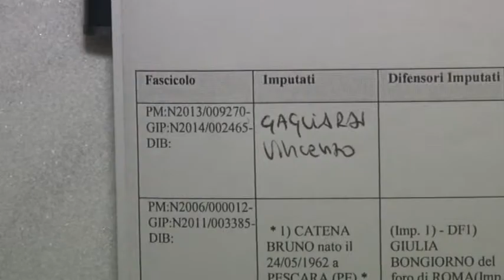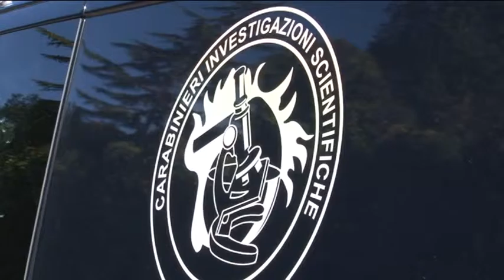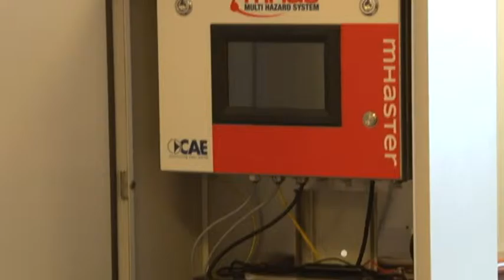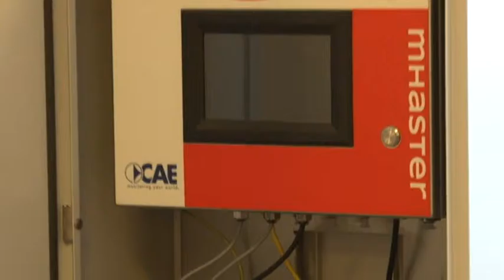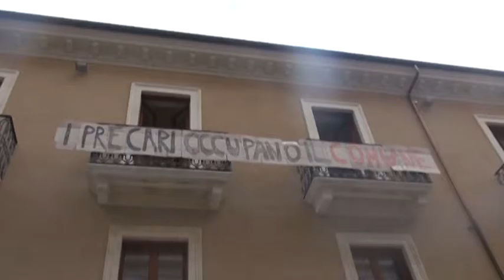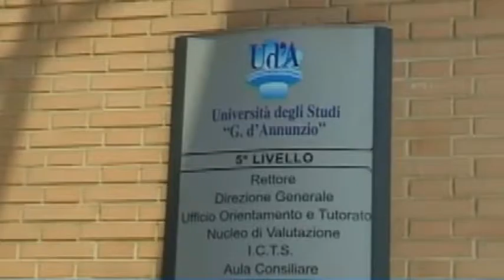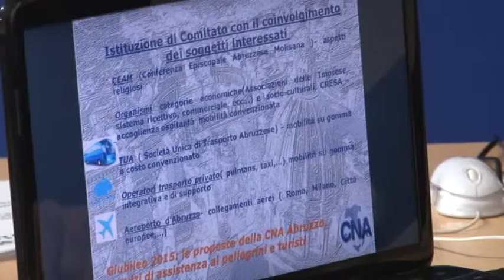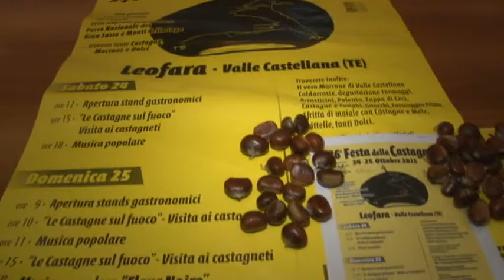TgSei - Edizione della notte - Venerdì 23 ottobre 2105